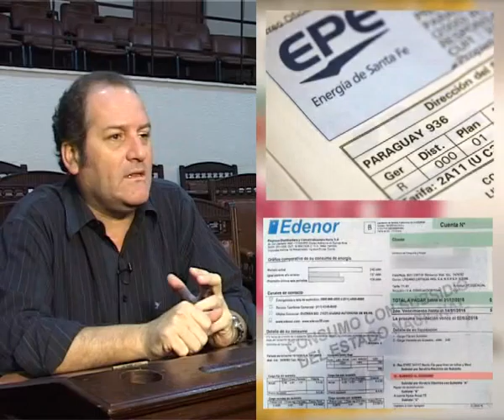Charly Cardozo en Comunas & Vecinos 11/5/16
El concejal Carlos Cardozo nos cuenta la maratónica sesión del Jueves pasado que derivó en el aumento del Boleto. Además analiza el contexto y defiende la gestión nacional donde se tomaron medidas quizás no muy simpáticas pero extremadamente necesarias.